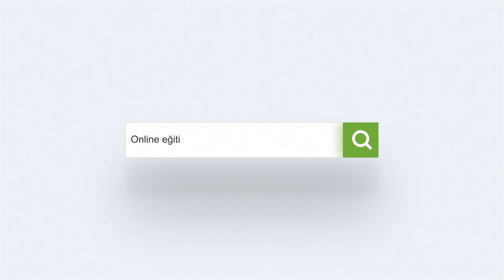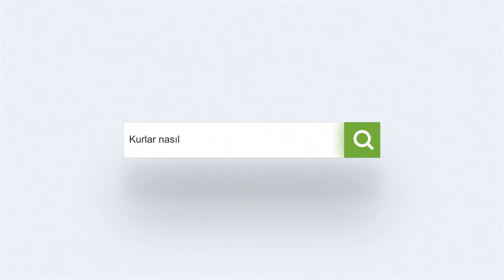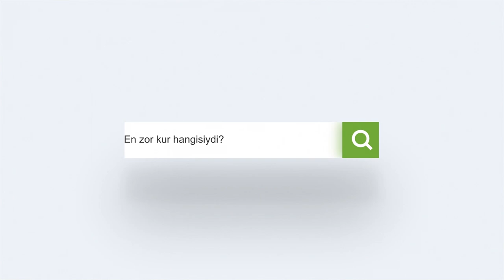Bilkent'te Hazırlık ve Online Süreç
Türkiye'nin en zor ve en iyi hazırlık okulu olan Bilkent'in hazırlık süreci hakkında kafanda soru işaretleri mi var? Umarım üyelerimizle çektiğimiz bu video kafandaki soru işaretlerine yardımcı olur. Başka soruların varsa seni yorumlara bekliyoruz.

Biz Bilkent Genç Girişimciler Kulübü, Türkiye'nin Genç Fikirleri olarak geleceği en iyi şekilde inşa etmenin yolunun bugünün gençlerine destek vermek ve sahip çıkmaktan geçtiğine inanıyoruz.